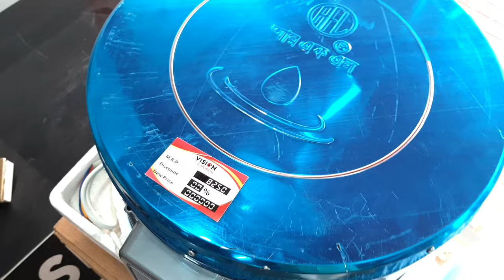ধামাকা মূল্য ছাড়🔥 RFL Geyser Price In Bangladesh💥New Model geyser collection 2023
💥Vision Emporium Showroom
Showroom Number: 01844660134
Location: konapara Demra Dhaka.

rfl-geyser45L
rfl geyser 30L
rfl-geyser67L
vision-geyser45l